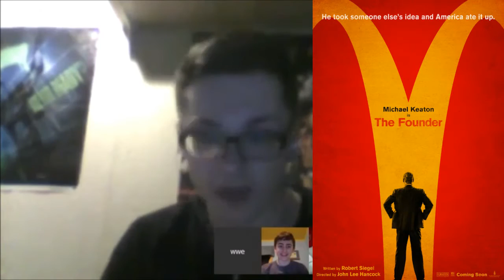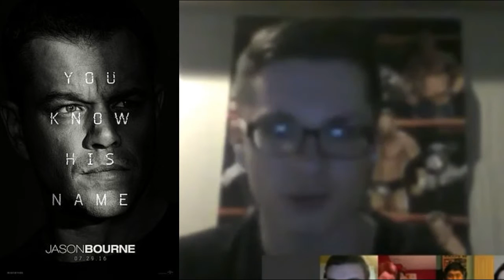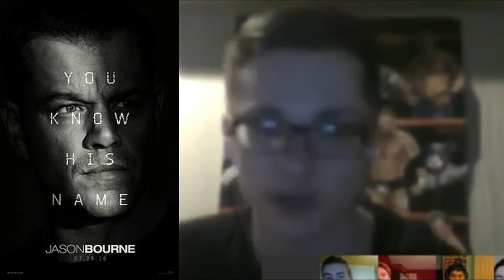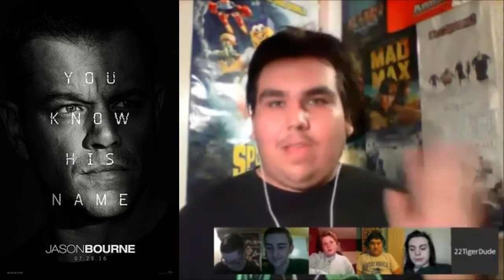Top 5 Anticipated Summer 2016 Films w/ wwefan0599, Kevin Falk, Caden LaPlante, Brian Mendoza, & ...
22TigerDude and his guest stars wwefan0599, Kevin Falk, Caden LaPlante, Brian Mendoza, and Adam Haskell tell you their Top 5 Anticipated Summer 2016 Films. Which movies made it in their top 5 anticipated list? find out here.